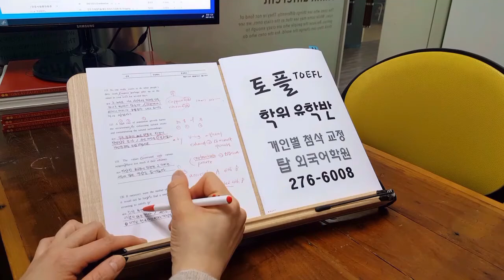왕초보 TOEFL 에세이 스피킹 전주영어학원 WRITING 고등학생 유학 토플기초 210417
탑외국어학원 커리큘럼 및 시간표 바로가기